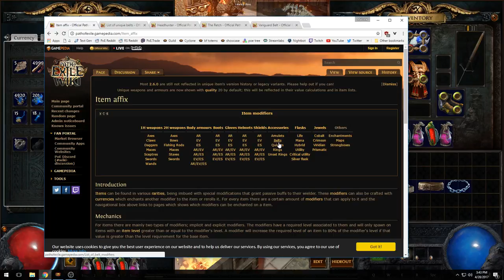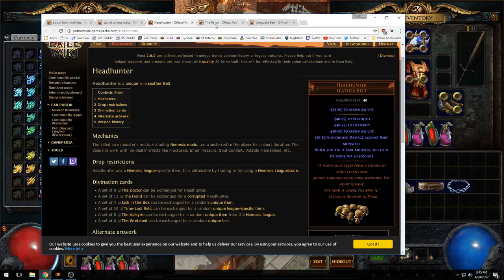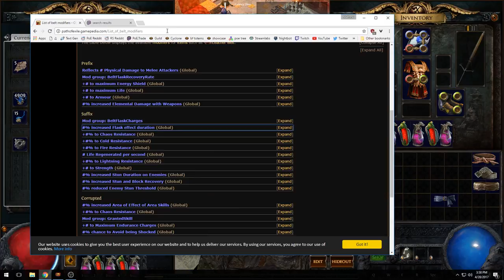Path of Exile➥Belt Crafting "Making Decent Belts Early & Easy"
つ ◕_◕ ༽つ Video Game Guides & Highlighty's™つ ◕_◕ ༽つ